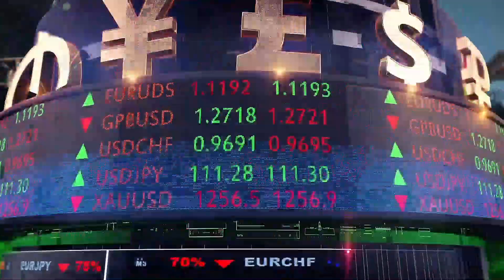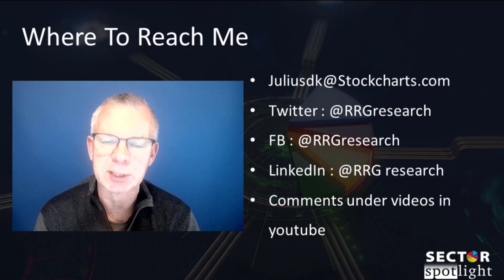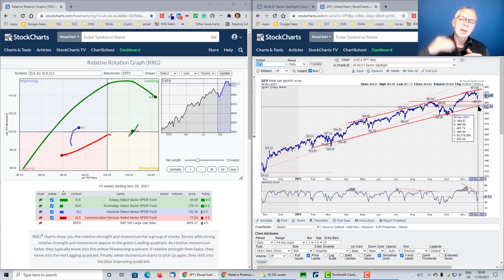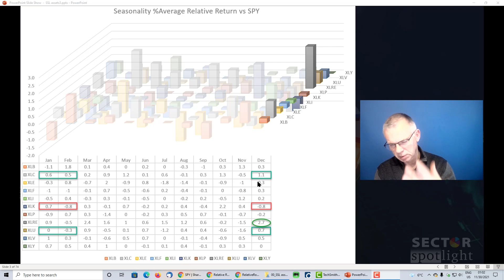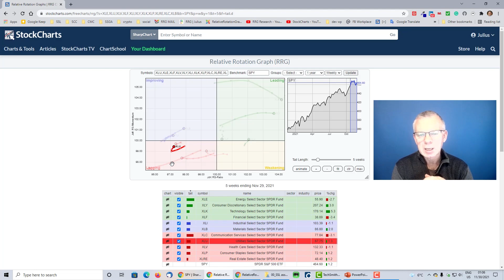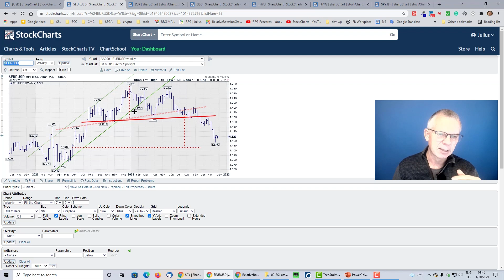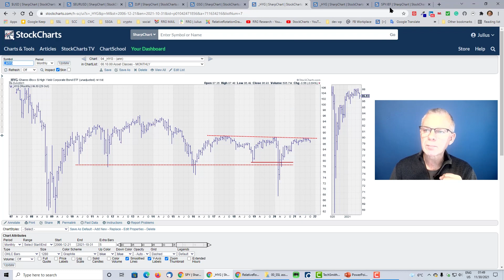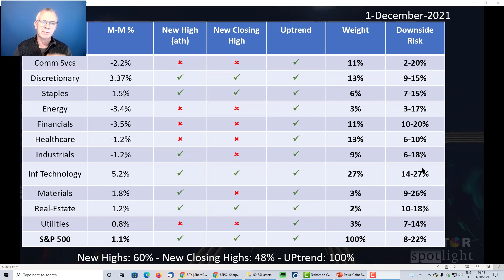Sector Rotation Disconnected From Seasonality | Julius de Kempenaer (11.30.21)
After last week's absence, Julius is taking on both seasonality and the monthly charts for November in this show. Starting with a quick look and analysis of current sector rotation and its potential impact on the S&P 500. After that he takes a look at seasonal patterns for all sectors and how they align, or in this case do NOT align with current rotations.
After the break Julius reviews the monthly charts for a selection of asset classes and all sectors.

00:00 - Intro
04:00 - Sectors - Last Week's Rotations
11:19 - Seasonality % Months Out-performance vs SPY
19:42 - Asset Classes - November Monthly Charts